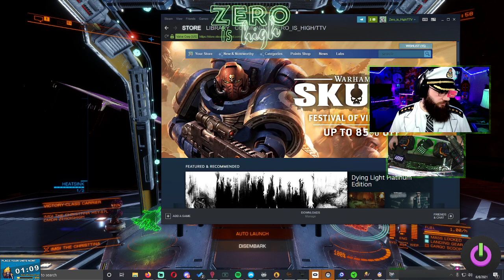Elite Dangerous - Episode 87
Twitch past broadcast